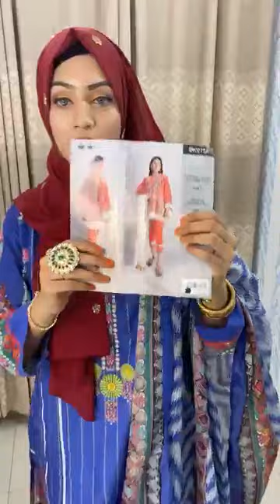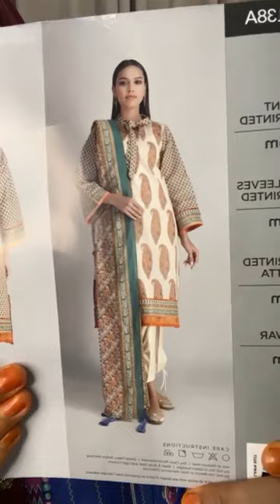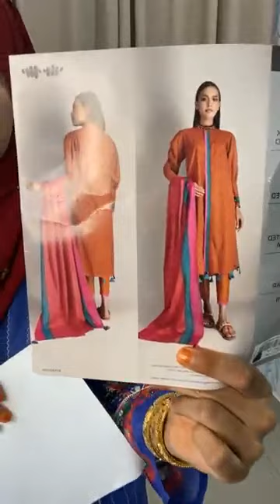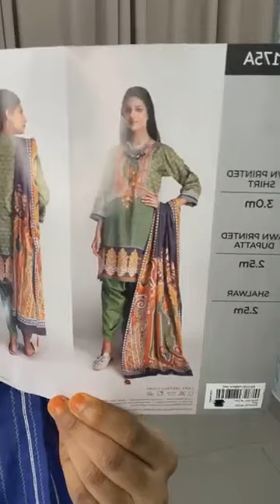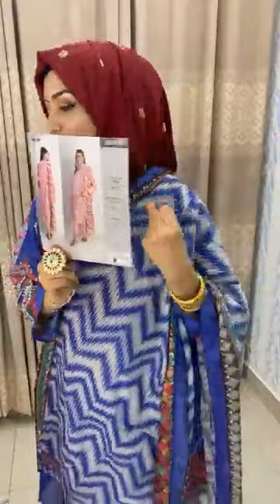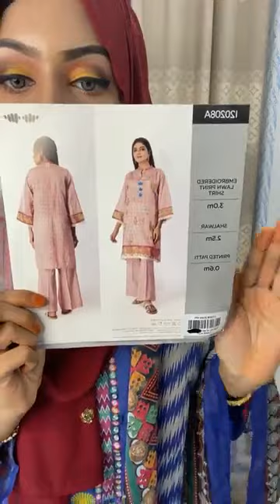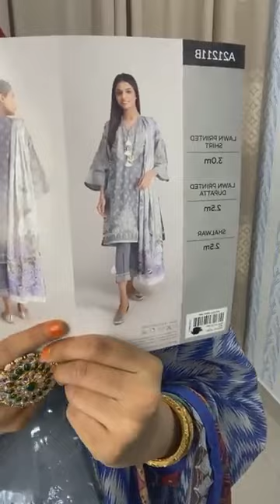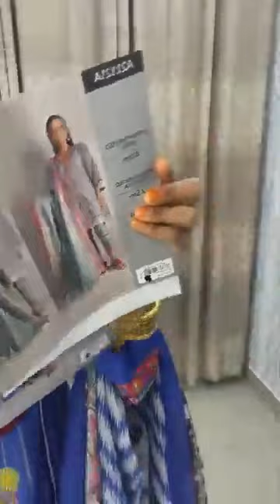Lina's Thousand Things 01864-273756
Pakistani boutique, Sadabahar, Binsayeed exclusive collection Lina's Thousand Things 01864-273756
Lina's Thousand Things
Come and Visit our Showrooms:
Store-1: Shop: 255 (1st Floor),144, House no: 88, 2 Rd No - 25, Police Plaza- Gulshan-1
Store-2: Shop # 1, 5th Floor, Pink City Market, Gulshan-2.
For More Detail Pls Call Us- 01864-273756 or Inbox Us.

All the Terms & Conditions mentioned here are designed . Content, services and products available at the website and all uses of this site are governed by Terms & Conditions. This website is solely maintained & run by Lina’s Thousand Things. The Website is offered subject to your acceptance without modification of all of the terms and conditions contained herein and all other operating rules, policies (including, without limitation, Lina’s Thousand Things’ Privacy Policy) and procedures that may be published from time to time on this Site by Lina’s Thousand Things (collectively, the “Agreement”). A cordial request to all our visitors to read out these Terms & Condition after accessing our site and especially before making any deal with us. Your account and Site. Creating any Blog on this website is free. In this case, you have to solely bear the responsibility to maintain the security of your blog & account. you have to be responsible too for all actions & activities occurred under the account & the blog. Assigning or describing any keywords to your blog in a manner meant to trade on the name or reputation of others is strictly prohibited. We don’t accept such misleading or unlawful manner and hold the right to change or remove this kind of description or manner. Notify us immediately, if you notice any unauthorized uses of your blog, account or any other breaches of security. Any act or omission occurred by you is out of the responsibility of us. This condition is also applicable if any damage occurs due to such acts or omissions.